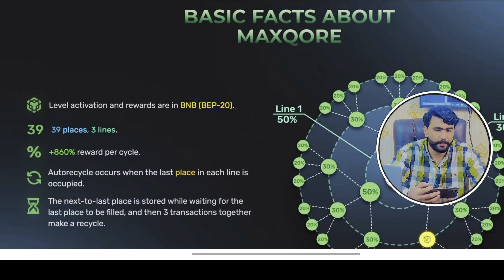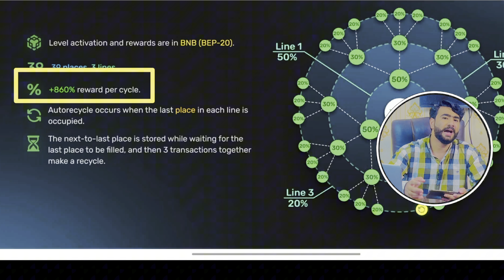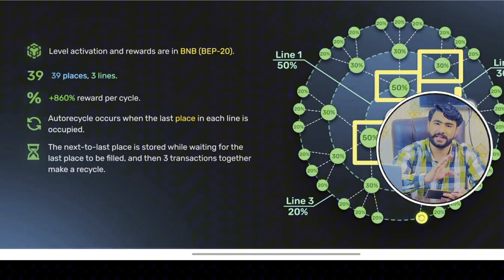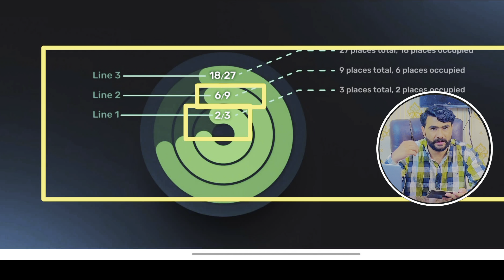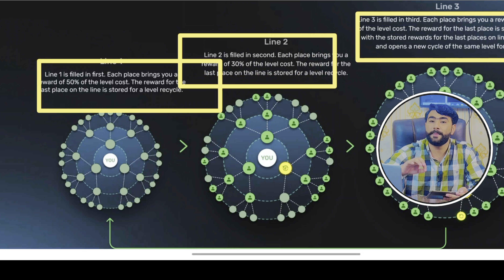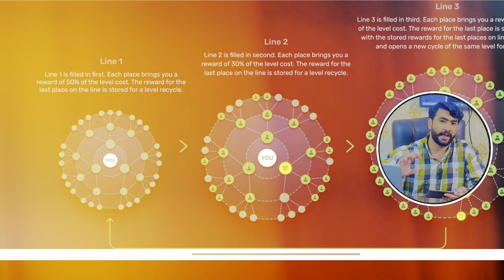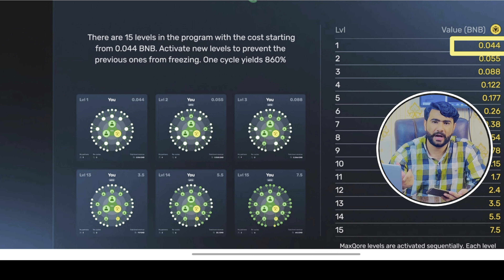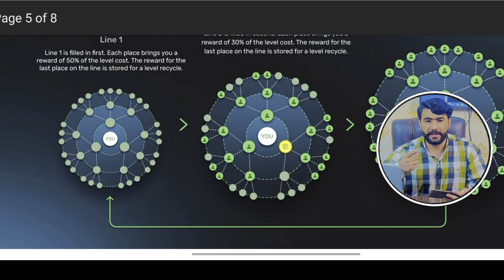MaxQore Program in forsage | Forsage Non Working Biggest Plan| forsage new update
Welcome to the World of Technical Shahzad. This Video is about Forsage new program maxqore. I talk About the launching of Maxqore and also brief it's plan. Maxqore is forsage Biggest plan ever It also return non working income in forsage

1. Forsage Busd
2. Forsage main kam kaise krain
3. Forsage kya hai
4. forsage Maxqore
5. Forsage in Pakistan
6. Maxqore Complete plan
7. Maxqore Non working
8. forsage non working
9. forsage new update
10. Shahzad karim

To join My team Contact WhatsApp us ➤